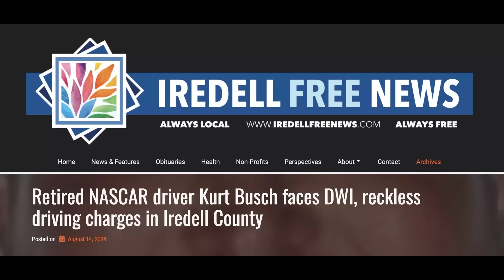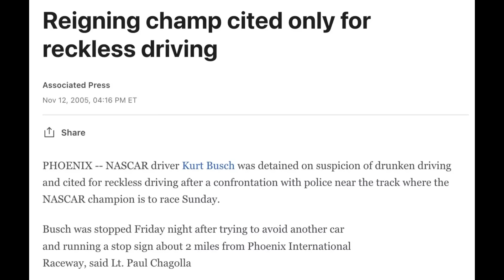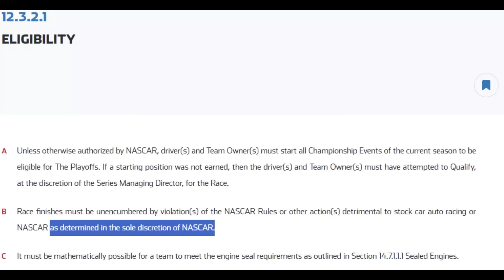Denny Hamlin Violent Crash Registered Shocking Numbers | Toyota Exec Admits Concern With JGR Cars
The final lap at Richmond, where Austin Dillon took out both Joey Logano and Denny Hamlin to win the race, has been the hot topic of conversation this week. During an appearance on SiriusXM NASCAR Radio, the No. 11 crew chief, Chris Gabehart, made a startling admission about the severity and violence of the impact suffered by his driver moments before the checkered flag.

Also, NASCAR made the right calls with its penalties to Dillon, the No. 3 spotter, and Joey Logano. But there was one area the sanctioning body didn't get it right and must improve on these kinds of important decisions going forward.

The Richmond race also included another JGR car suffering an engine failure and this week a top TRD exec admitted there is concern after suffering multiple failures in less than 10 races. But why are the JGR cars the only ones suffering these types of issues?

Video Credits:
NASCAR
Fox Sports
NBC Sports

Photo Credits:
Getty
USA Today (Thumbnail)

Audio Credits:
SiriusXM NASCAR RAdio